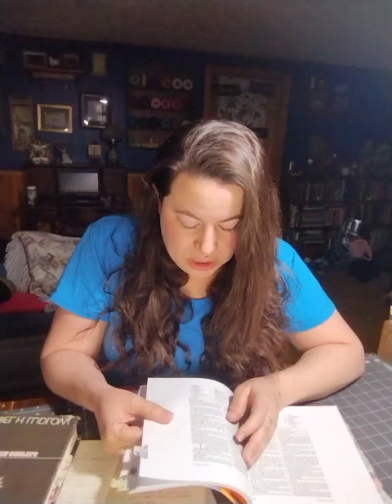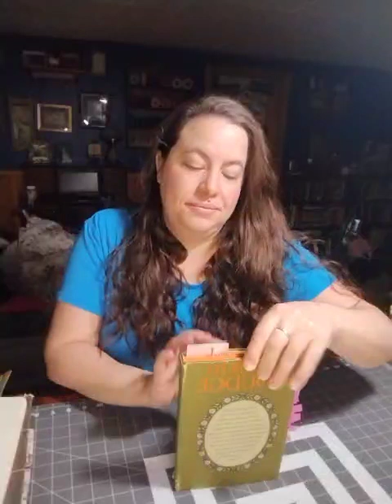Come Follow Me The New Testament Luke 1:1-20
Are we a people prepared to receive the Lord?